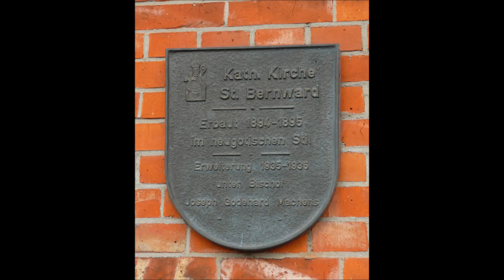Glocken Lehrte (H) St.-Bernward-Kirche - Einläuten der hl. Messe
Einläuten der Sonntagsmesse der katholischen St. Bernward-Kirche in Lehrte, eine Kleinstadt östlich von Hannover.

Der rötliche Backsteinbau zeigt deutlich die Spuren seiner mehrstufigen Entstehung. Wer sich von Osten (Feldstraße) nähert, erblickt zunächst die relativ bescheidene Portalfront mit Dachreiter. Erst beim Umschreiten erscheint hinter dem angebauten ehemaligen Pfarrhaus die Gesamtgröße des Baus mit geräumigem Querhaus und Altarraum sowie mehreren Nebenbauten. Hinter der Kirche befindet sich ein zur Gemeinde gehörender Friedhof.

Die alte Pfarrkirche des Bauerndorfes Lehrte mit dem Patrozinium des hl. Nikolaus war 1531 lutherisch geworden. Seit dem Anschluss ans Schienennetz 1843 und dem Ausbau zum Eisenbahnknotenpunkt nahm Lehrte eine stürmische industrielle Entwicklung, die auch mehr und mehr katholische Einwohner in die Stadt brachte.1894 begann der Bau der Kirche, die im folgenden Jahr auf den Namen des Hildesheimer Bischofs Bernward geweiht wurde. Dabei handelte es sich um eine kleine Hallenkirche in neugotischen Formen – sie ist heute der Eingangs- und Ostteil.

1935 wurde für die weiter angewachsene Pfarrgemeinde ein großer Erweiterungsbau begonnen (geweiht am 21. Mai 1936), der sich an die alte Kapelle nach Westen anschließt und den nüchtern-quadrischen Stil dieser Zeit aufweist. 1960 entstand die Tauf- und Beichtkapelle an der Südseite, 1993 die Sakristei im Norden.

(Gemeinde-Homepage / Wikipedia)

Aufgenommen am 25. April 2021 mit einem ZOOM H1 Handy Recorder und mit eigenen Fotos ergänzt.